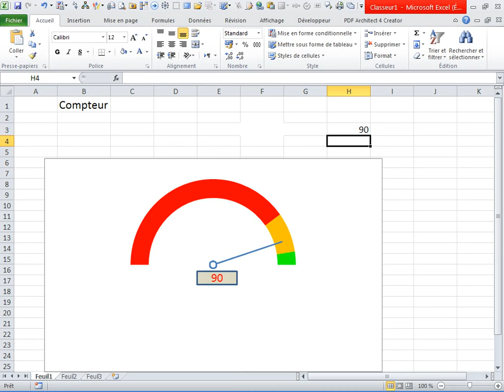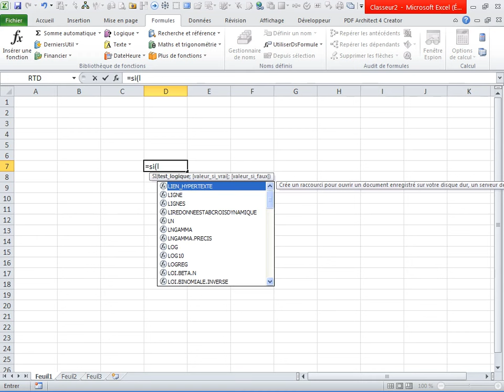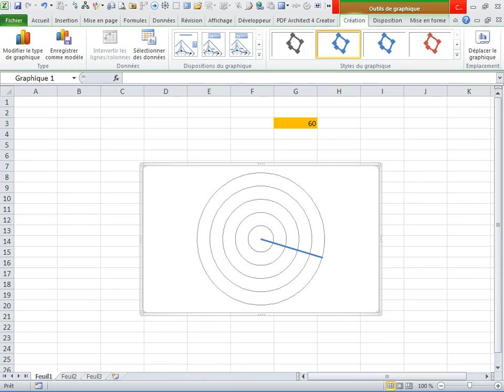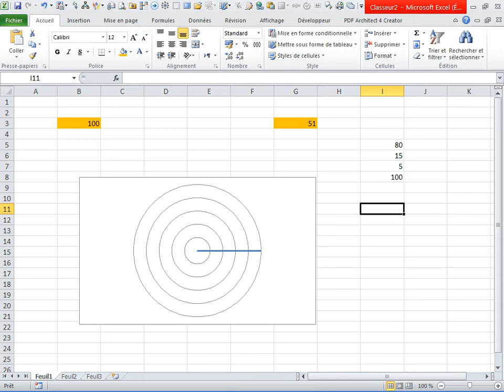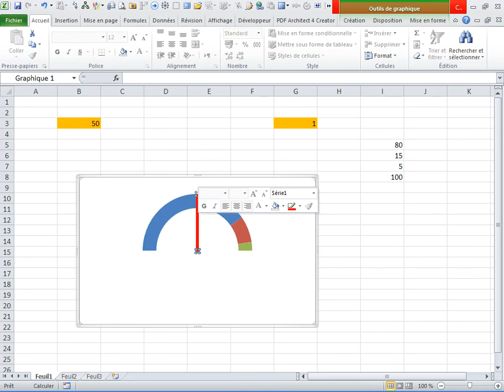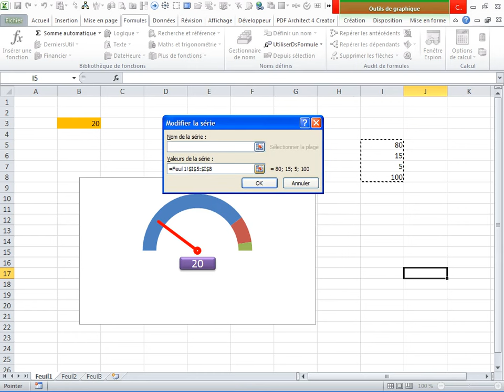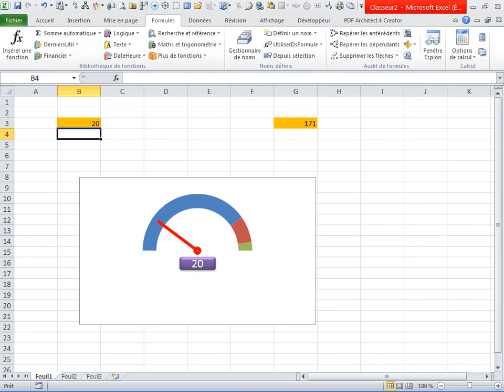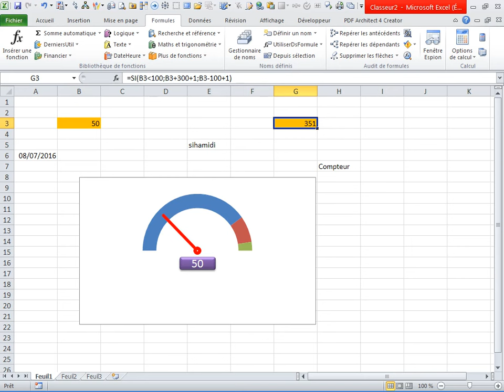Indicateur :Tableau de Bord Excel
Indicateur de Votre Tableau de Bord
Une autre façon